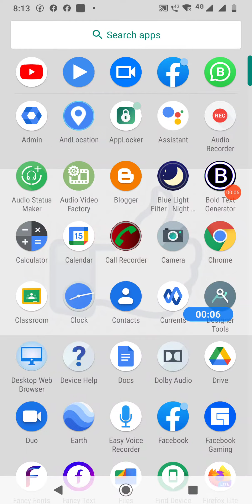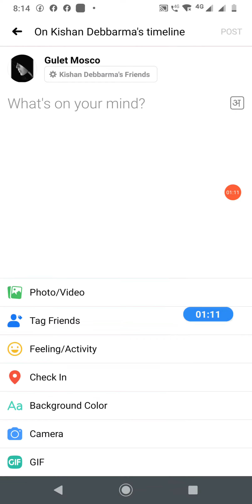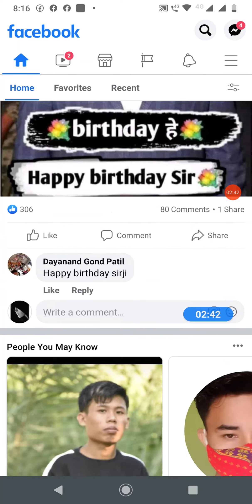Birthday Wishes - Facebook Me Birthday Wishes Kaise Kare| How To Birthday Wishes In Facebook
Birthday wishes - facebook me birthday wishes kaise kare. To Dosto aaj hum sikhenge,  how to birthday wishe in facebook

Best Youtube Equipment/Gadgets I Had used & recommend to Others Youtubers :
1.Head Phone With Mic
1.Smart Wireless Head Phone
1.My SMARTWATCH
1.My Smart Mobile Stand
2.Noise Free Boya Mic
3.Smart Android Mobile
4.Smart Mobile Gimble
5.Smart Wireless Mic
6.My Smart DSLR
7.My Smart Vlogging Camera
8.Duel Mic for Interview
9.Smart Windows Laptop For Editing
10.My Smart My Macbook pro
11.My Smart iMac
12.My UltraWide Monitor Screen
13.Smart Tripod Stand
14.Smart DSRL HANDLE GIMBAL
15.SMART LIGHTING SETUP
16.My Smart DRONE
17.SMART LENS 50MM PRIME
18.SMART Lense 70-200mm ZOOM
19.SMART 24-105MM INDOOR
20.SMART Gopro